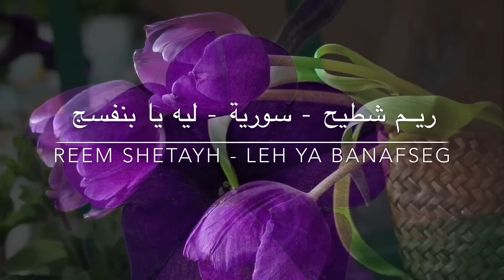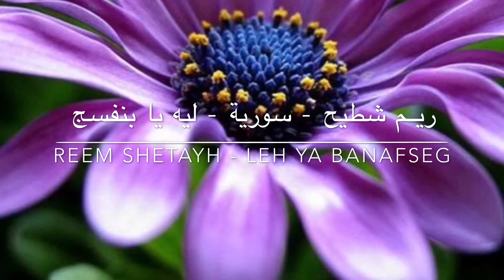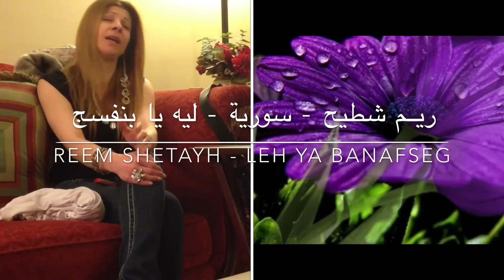Reem Shetayh singing ريم شطيح تغني